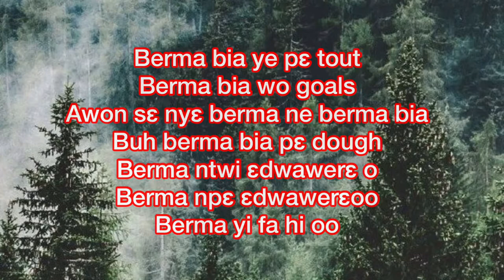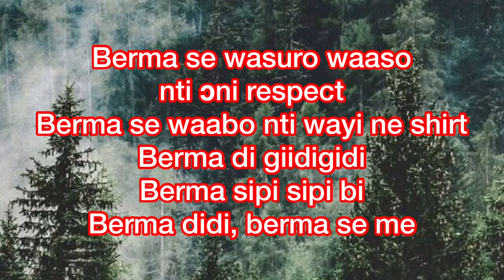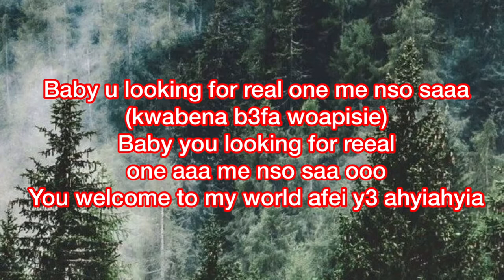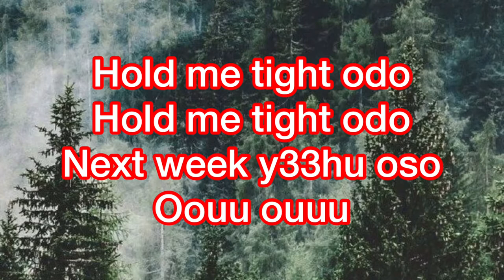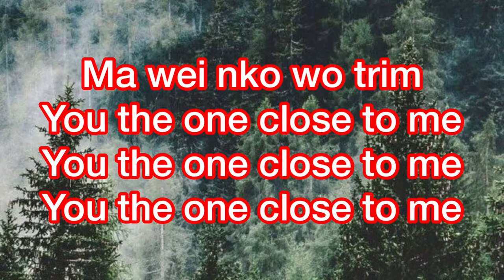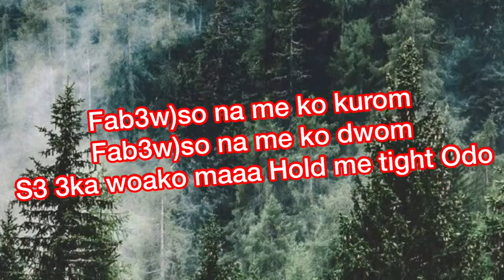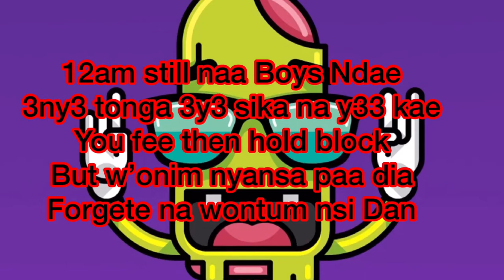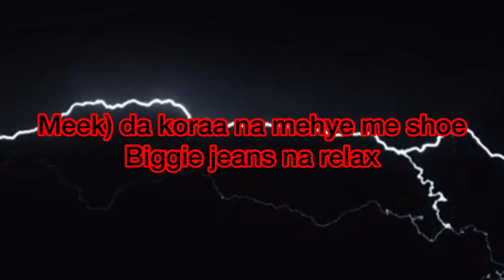Bosom P-Yung ft Kweku smoke -Mix lyrics video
Bosom P-Yung ft Kweku smoke